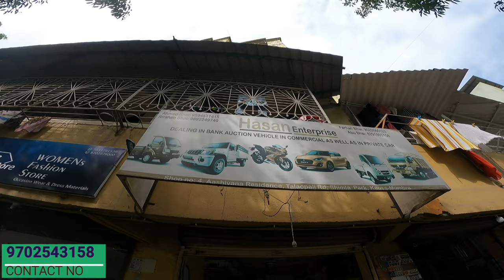Second Hand Commercial Vehicle On Sale | Second Hand Pickup Tempo Sale | Used Pickup Truck Dealer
I hope you guys are enjoying my video...i am trying hard to find and give you best deals on cars and bikes and going around mumbai and finding best dealers too..

DON'T FORGET TOO TAKE MY NAME IN REFERENCE WHEN YOU CALL THEM OR VISIT TO THE SOWROOM..AS THEY WILL GIVE YOU THE SPECIAL DISCOUNT ON THE BIKE YOU WANT TO BUY..THROUGH WHICH YOU CAN  TAKE ADVANTAGE OF THAT..AND IT ALSO MOTIVATES ME TO MAKE MORE VIDEOS FOR YOU..AND YOUR SEARCH FOR YOUR DREAM BIKES STOPS AND YOU GET YOURS..!

Hasan Enterprises
shop no.4 Aashiyana residency, talao pali rd. kausa-mumbra

Thank you soo much for watching the video..if you love this video do liKE share comment and subscribe..and help me to grow and give you the best deals..available in market for usedcars and bikes .Thank you soo much guys do watch my other video, until meet you in next vlog which is going to come very soon..! BYEE
  @PNJ VLOGS